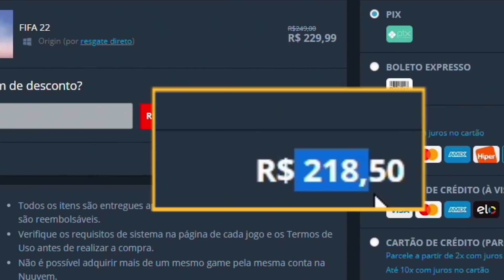FIFA 22: O NOVO MODO CARREIRA JOGADOR ESTA INSANO !!!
Testando o Novo MODO CARREIRA JOGADOR no FIFA 22 e esta muito bom!

Este vídeo contém imagens de um produto em desenvolvimento e não reflete o produto final - coisas como jogabilidade, conteúdo, ajuste, recursos e classificações do jogador podem ser diferentes no FIFA 22.